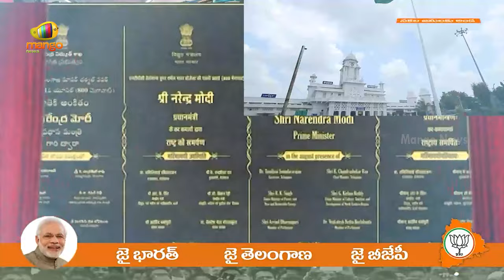BJP Special Video About Modi Government Development | Telangana Elections 2023 | Mango News